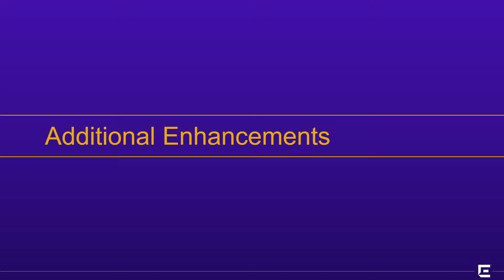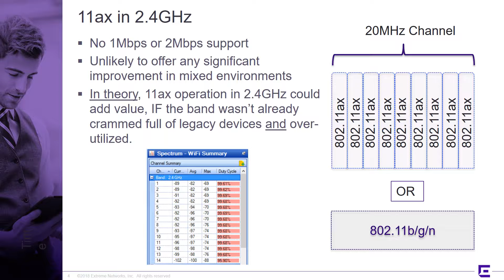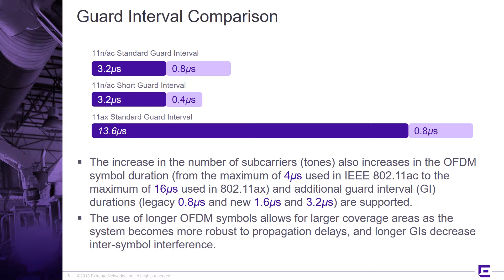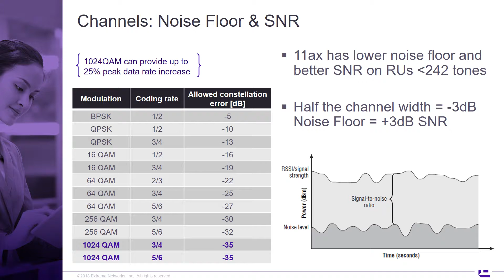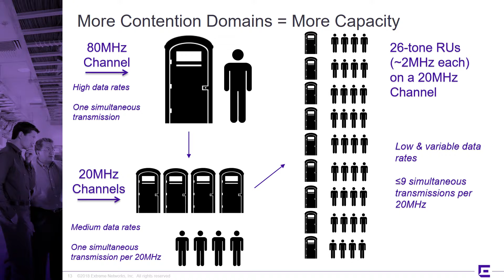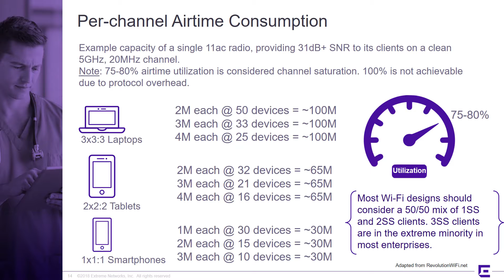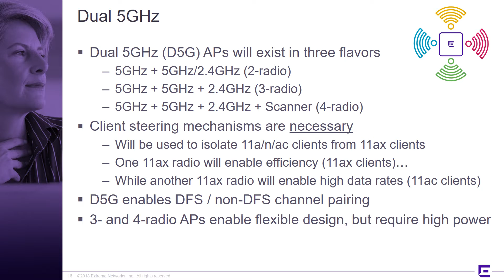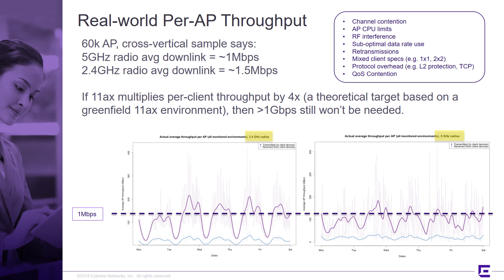What Can You Expect from 802.11ax?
Learn about Guard Intervals, how 11ax works in the 2.4GHz band, modulation, 1024QAM and more. But at the end of the day, it’s all about throughput, right? Devin will take you through the details of what you should expect in throughput with 11ax. To learn more about 802.11ax, visit our solution